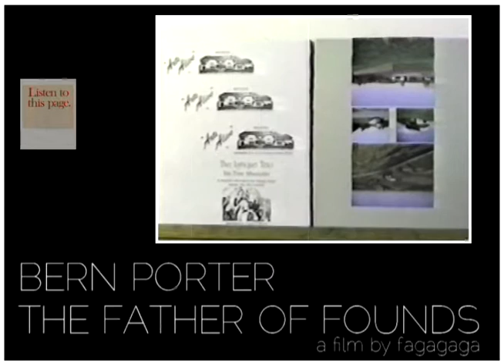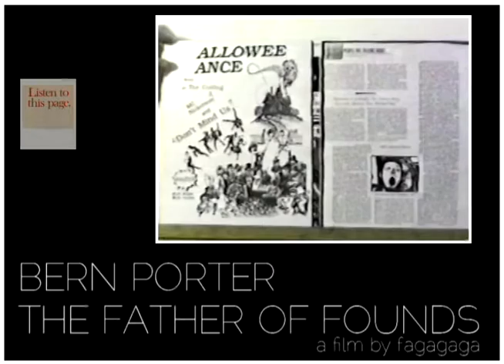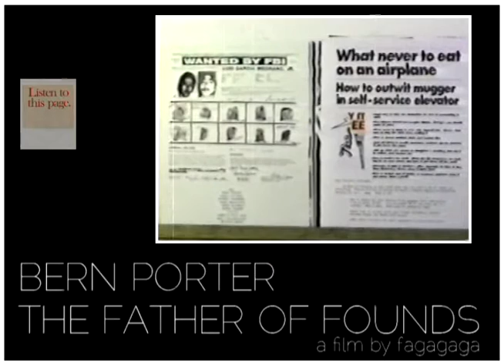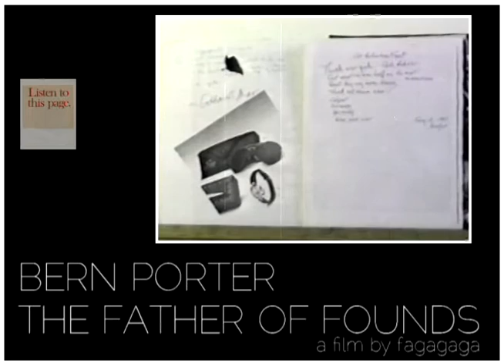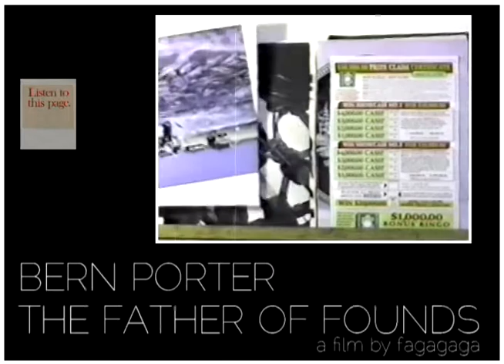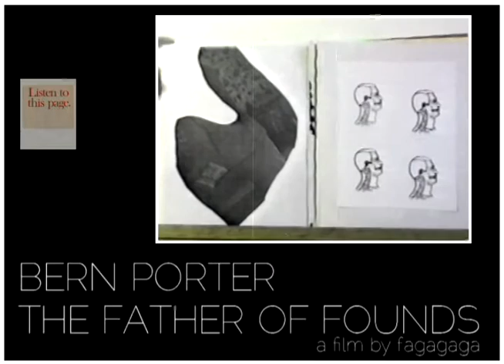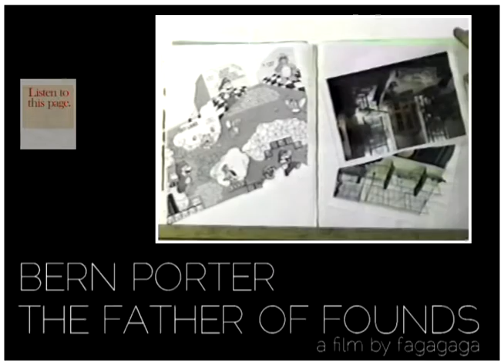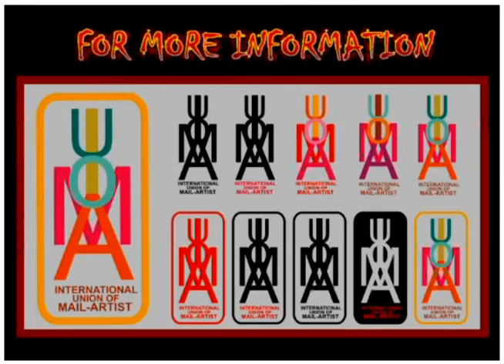Bern Porter The Father of Founds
Bern Porter worked on the development of the cathode ray tube, the Manhattan Project and more. After Hiroshima and Nagasaki, he became an outspoken pacifist, mailartist, writer, poet, philosopher, publisher and rocket scientist whose underground activity and reputation is well established in the visual arts, mailarts, written/spoken word communities and extensive FBI file.  This video intended for micro-consumption is slightly reworked for YouTube presentation, "Bern Porter Father of Founds", was sent for the Images of Global Peace Mail Art show (IGP).  238 IGP mailartists from 30 countries sent in art that was displayed at the Illinois State Capital Rotunda for a month back in the day. Although there is much going on in the video track the audio track is quite out there as well!  We are seeking information to be referenced with this video if anyone can help it would be appreciated and valued.